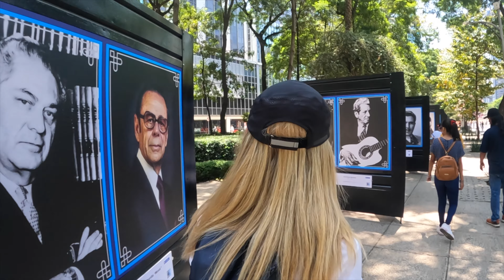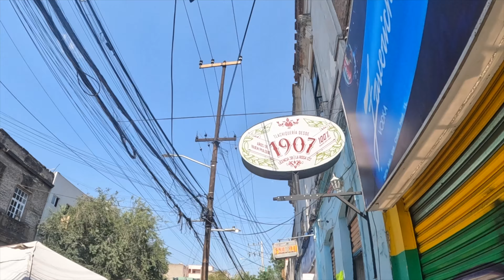Exploring MEXICO CITY for the first time + a visit of Alameda de Santa María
What is Mexico City like for someone that has never been in Mexico, is it safe? Is it worth visiting?

Well we got you, in this video, we go and see what it's like to wander the streets of the Mexican Capital and give an honest review from a first-time viewers

We go on a tour of the 'authentic' Mexico City and visit the neighbourhood of Santa María la Ribera!

Episode 128 | Mexico City, Mexico

OUR GEAR:

*Did you know we earn a small fee when you purchase something through our links. However, you still pay the same. Win-win!